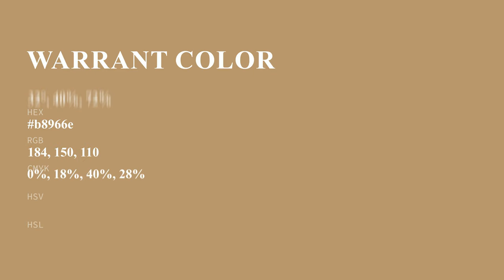Warrant color b8966e hex color - Grey color - Cool color b8966e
What color is Warrant ? b8966e hex color - Grey color - Cool color b8966e

Hex b8966e Color Code is also known as Warrant color.